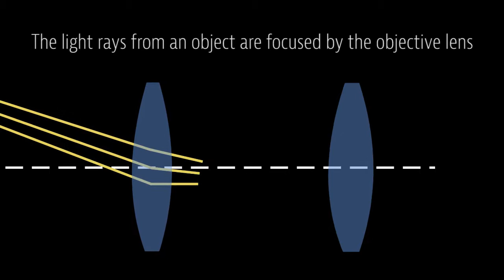How to built a telescope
I made this short video two years ago and realized I never published it. It’s a short explanation how a telescope works and how you can built your own.